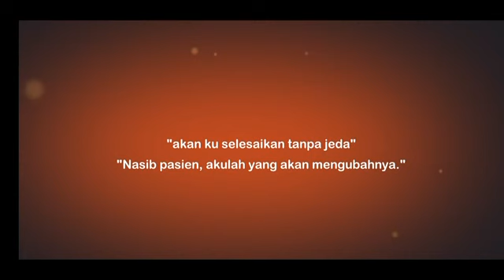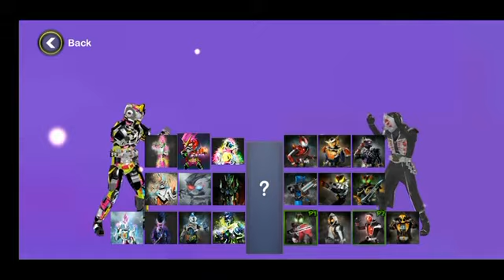Game Kamen Rider Climax : Ex-aid Fighting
oke semua, kali ini  gw main game kamen rider lagi yang mod kali ini , nama game nya kamen rider Climax .